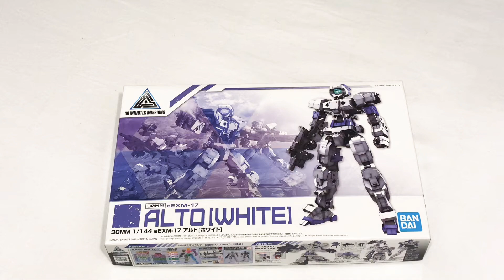Unboxing video of 30MM EEMX-17 Alto (White) 1/144